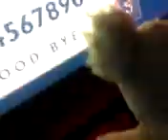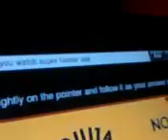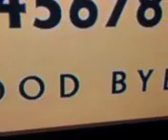Black Z and play with Ouija board